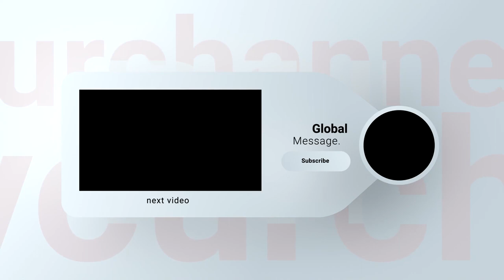The History Of The Shia And The Khawarij | Shaykh Abu Hamza Al-Misri (حفظه الله)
This is the History Of The Shia And a brief History of The Khawarij
Support the Dawah by Sharing.
Jazakumullahu Khayran.